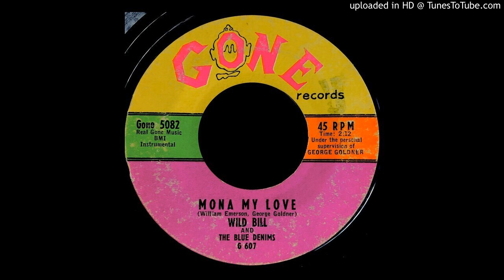Wild Bill & The Blue Denims - Mona My Love - Gone (Instro Rocker)